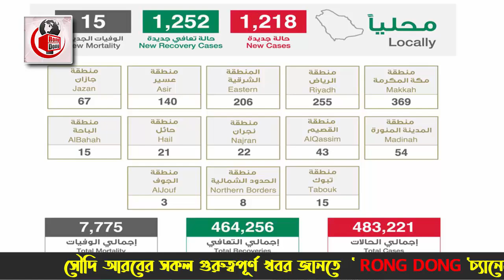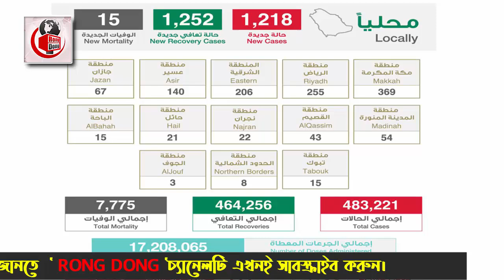সৌদির আজ সকালের তাজা খবর – করোনা রোগী বেড়ে হয়েছে ৪৮৩২২১ জন। দেখুন সৌদির করোনার সর্বশেষ খবর।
এবারের খবরের আলোচনায় রয়েছে সৌদির আজ সকালের তাজা খবর  – করোনা রোগী বেড়ে হয়েছে ৪৮৩২২১ জন। দেখুন সৌদির করোনার সর্বশেষ খবর নিয়ে বিস্তারিত। পুরো ভিডিওটি দেখে বিস্তারিত জেনে নেবার  অনুরোধ রইলো।